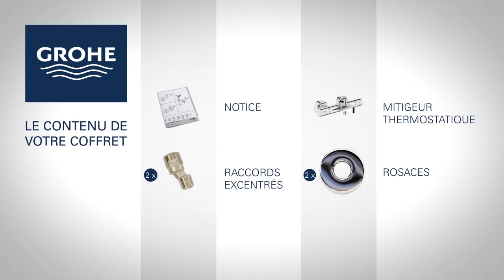Installation du mitigeur thermostatique bain douche 720 5mbit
▬▬▬▬▬▬▬▬▬▬▬▬▬ NOS SERVICES ▬▬▬▬▬▬▬▬▬▬▬▬
Produits neufs (garantie fabricants).
14 jours de délais de rétractations.
Expédition sous 24 heures, jours ouvrés (sous réserve de disponibilité).
Expédition et colis suivis.
Livraisons offertes à partir de 100€d’achat.
60 000 clients satisfaits.

▬▬▬▬▬▬▬▬▬▬▬▬▬ INFOS VIDEO ▬▬▬▬▬▬▬▬▬▬▬▬▬
Grohe vous montre la manière de faire pour réussir sa mise en place du mitigeur bain douche. Bon visionnage !